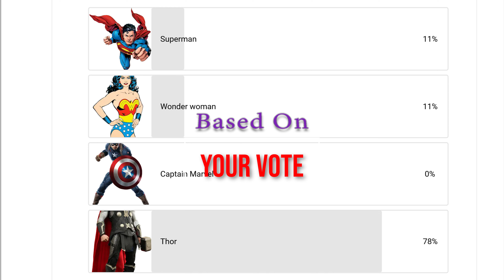From Dog to God of Thunder - Thor's Unexpected Journey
Join us on an epic adventure as our adorable dog, Josie, transforms into the mighty Thor! This video, packed with stunning animations, visual effects, and sound effects, tells the poetic and inspiring story of Thor's journey to overcome fear and self-doubt. Guided by the invisible wisdom of Odin and challenged by an unseen villain, Josie’s Thor discovers that true strength lies within. Don't miss the hilarious twist at the end that will leave you laughing out loud!

🎬 **Why Watch?**
- **Incredible Animation & Effects:** Watch as Josie transforms into a true superhero with top-notch visuals.
- **Poetic Storytelling:** Experience the story through poetic voice-overs and immersive scenes.
- **Community Creation:** This character was chosen by our amazing community—thank you for your votes!
- **Fun Twist:** A surprising and funny ending you won't see coming!

🌟 **Support Our Journey:** Your likes, comments, and shares mean the world to us. Let’s spread some joy and courage together!"

Twittertwitter.com/petadorn
Pinterestpinterest.com/petadorn
Tumblrtumblr.com/blog/petadorn
Instagraminstagram.com/petadorn